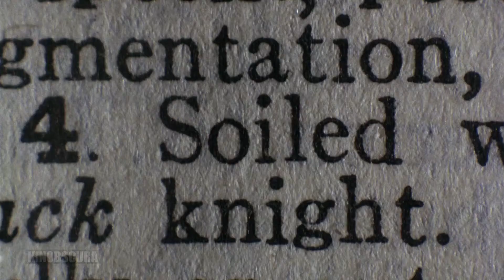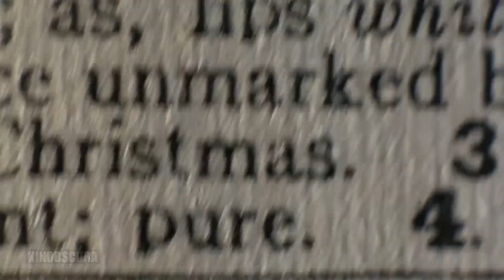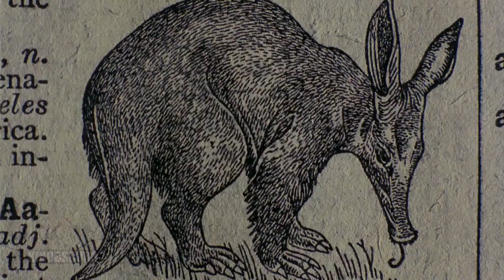Malcolm X (1992) - The Dictionary Scene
Biographical epic of the controversial and influential Black Nationalist leader, from his early life and career as a small-time gangster, to his ministry as a member of the Nation of Islam.